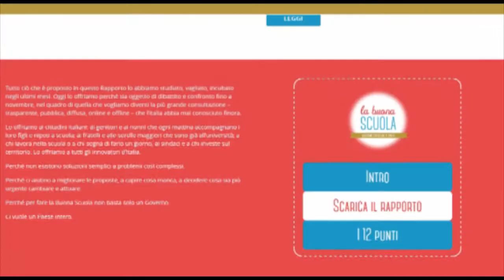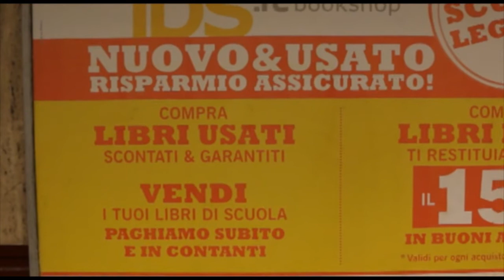Primo giorno di scuola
Sono tornati fra i banchi quasi 8 milioni di studenti. Le attese per il nuovo anno e le aspettative per l’annunciata riforma nel servizio di Anna Bigano e Federica Tagliavia.